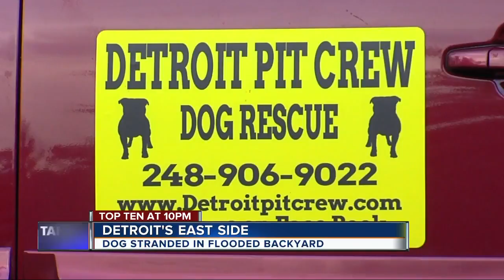Dog stranded by flooding on Detroit's east side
Neighbors called 7 Action News to help save a dog that was stranded by flooding on Detroit's east side.